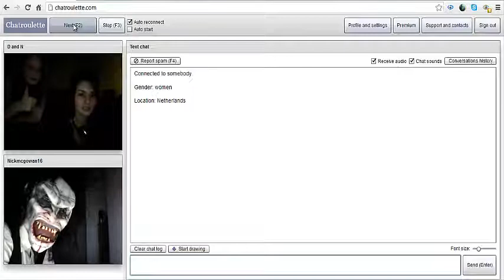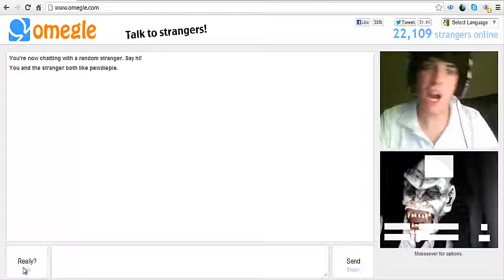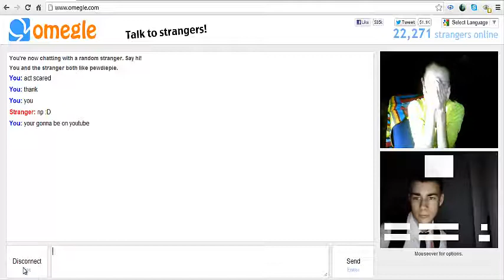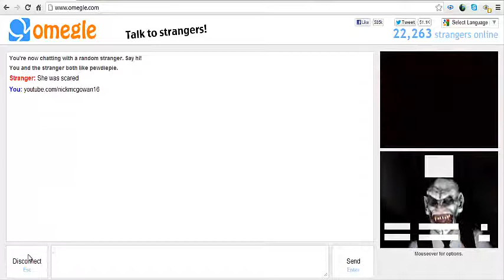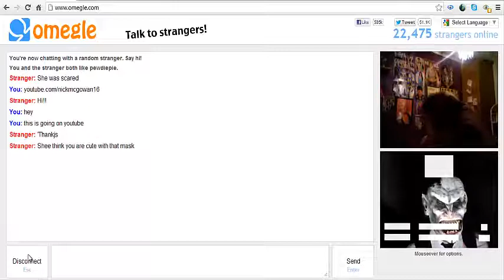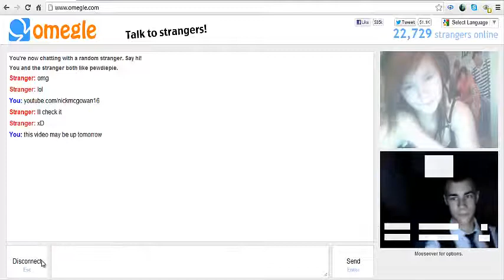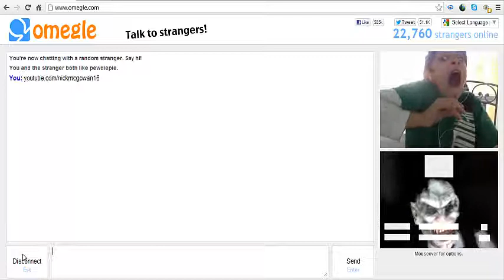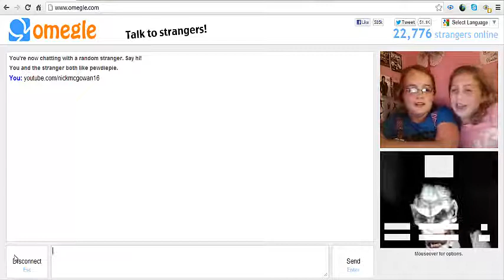scaring people on omegle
in this video i decide to scare a few people on omegle and chatroullete please enjoy.